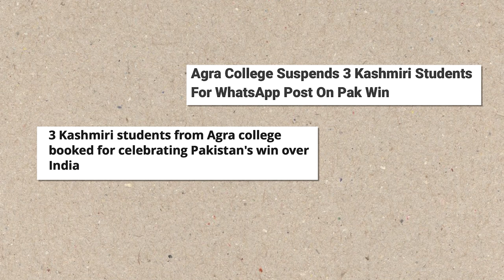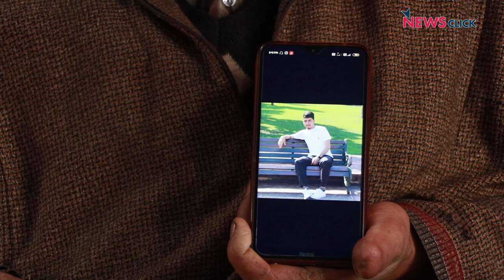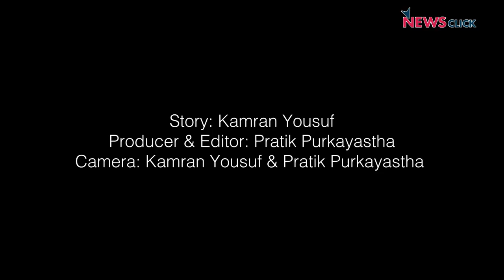Families Seek Release of Kashmiri Students Arrested in UP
Three Kashmiri students were arrested by UP police in Agra for allegedly celebrating the Pakistan cricket team victory against India in the ICC T20 World Cup 2021. Newsclick spoke to the families of the arrested students.